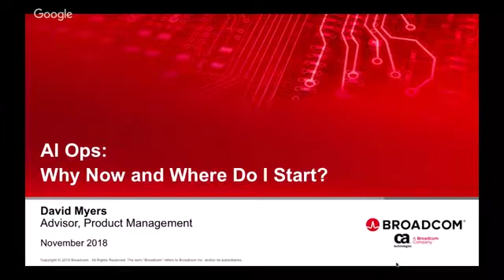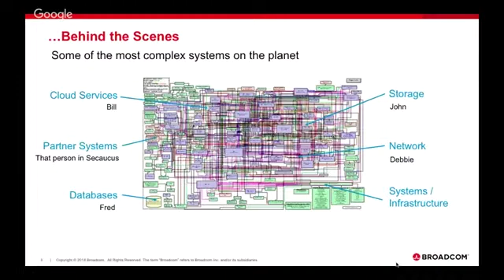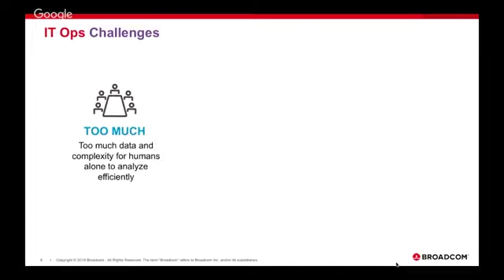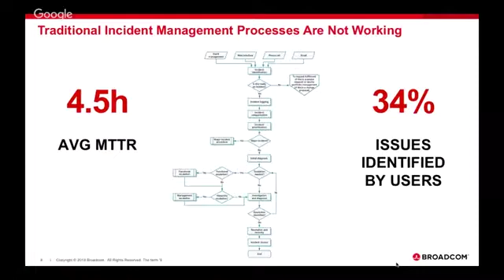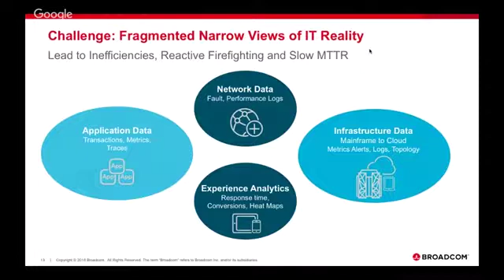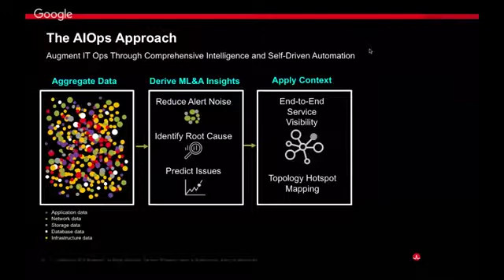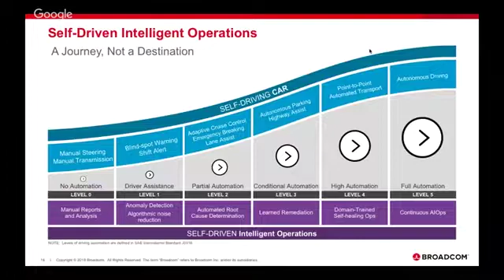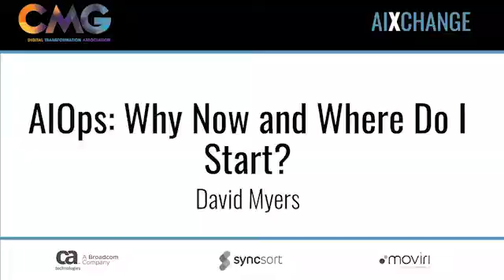AIOps: Why Now & Where do I Start? - AIxchange - David Myers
THANK YOU TO OUR EVENT PARTNERS

The highly complex nature of today’s hybrid IT environments is challenging traditional monitoring approaches. IT leaders are increasingly exploring algorithmic IT and artificial intelligence as the means to detect and predict problems faster while prescribing automated self-healing and recovery processes. However, these goals are compromised by siloed monitoring tools—each with their own unique and separate data model. AIOps enables a move away from siloed operations management, providing intelligent insights that drive automation and collaboration for continuous improvement across complex IT infrastructures. By adopting a federated data model, IT Ops teams can have the analytical foundation upon which to collect, group, correlate and visualize more complex performance conditions spanning mobile to mainframe to cloud. This session will explore a flexible and open-ended approach allowing every data source and condition to be analyzed and interpreted in the context of shared team goals and critical business outcomes.

About the Speaker: David Myers is a Product Management Advisor at Broadcom Inc. He is a member of the Intelligent Operations and Automation team, responsible for delivering AIOps, predictive performance and availability solutions for hybrid IT environments. Dave has extensive experience with DevOps methodologies across mobile, cloud, distributed, and System z environments, including 15 years as a software engineer working with government, banking, insurance, and finance customers; designing, developing, and modernizing heterogeneous JEE/.NET-System z applications and workloads.